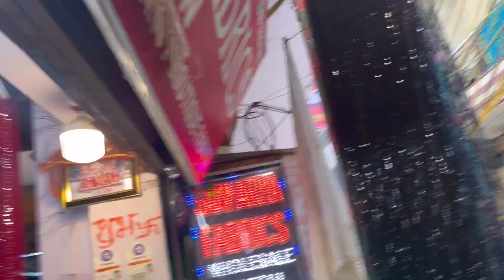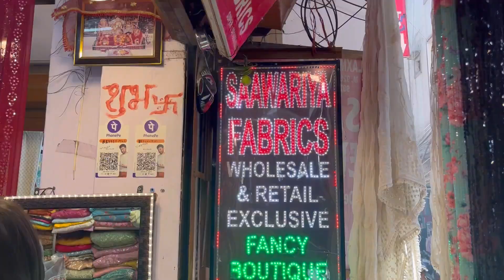silampur itna sasta Kpda mila silampur m 1st 🥇 time shopping 🛍️ in shillm 👍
Houlsel ka Kpda mila Bohot hi Bdhiya Phle Experience Bhot Acha rha